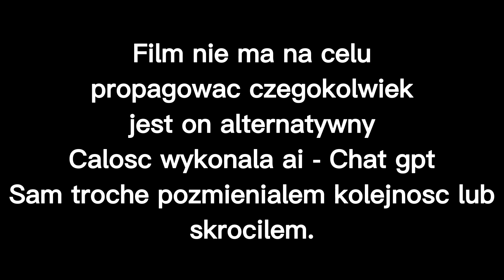Co gdyby Chat Gpt tworzył mapping APE? #2